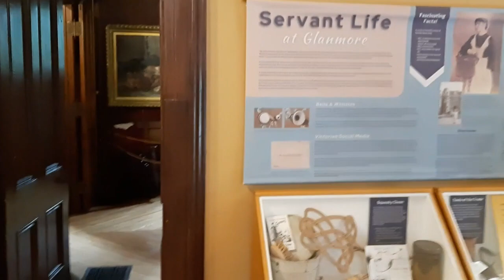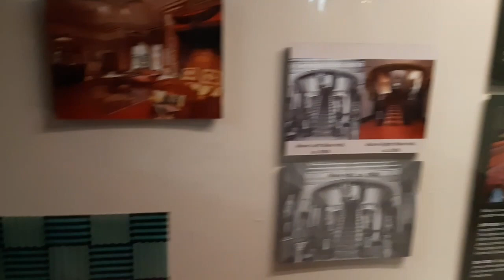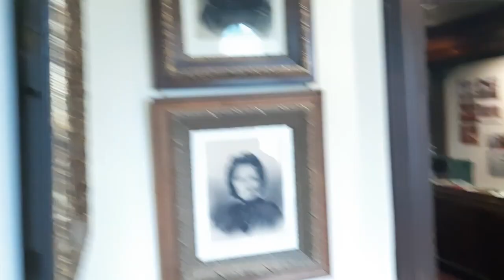"We Explored the Glanmore National Historic Site, Built-in 1853 - Take a Walk Through Tour with Us!"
The Glanmore National Historic Site, which is part of the Community Services Department of the City of Belleville, is organizing a fair on July 15, 2023, to commemorate two significant milestones: the 50th anniversary of its establishment as a museum and 140 years since its construction.

Attendees at the event were encouraged to explore Glanmore, experience the new 1973 interactive exhibition, and enjoy the celebrations on the lawn. Glanmore National Historic Site was located at 257 Bridge Street East, Belleville, Ontario.

 Android Camera App For recording Stability,
Prism Live Studio for Lives
Capcut for Window Video Editing